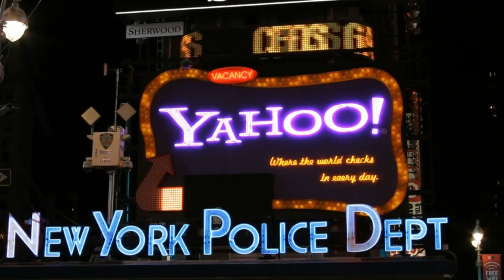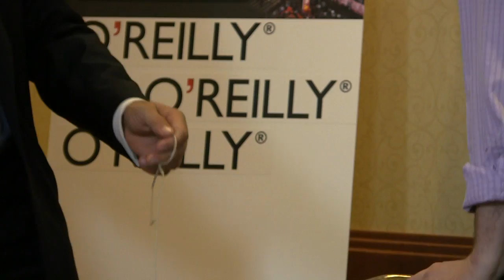Ed Dumbill | Strata-Hadoop World 2012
Edd Dumbill, the technologist, writer and programmer, is the program chair for the O’Reilly Strata and Open Source Convention Conferences. He dropped in on theCube at Strata-Hadoop World 2012 to talk Big Data and the future of some of the big data projects he is working on, with hosts SiliconAngle founder John Furrier and Wikibon co-founder Dave Vellante.

Big data is now exceeding the processing capacity of conventional database systems. Within this data lie valuable patterns and information, which can then be extracted to enable new products and services.

Dumbill explained a mini conference project with multi-interface data sensors that are placed throughout the Strata event. These sensors have been recoding and streaming data up through a wireless mesh networking system, collecting slew of information like humidity, noise, and temperature.

Big Data analysis requires processing huge volumes of data sets at an extremely fast pace. This need sparked a sudden emergence of technologies like Hadoop, and implementation of the MapReduce approach pioneered by Google to pre-process unstructured data on the fly and perform quick, exploratory analytics.

Along with new pre-processing technologies, Dumbill said the growth of alternate DBMS technologies like NoSQL and NewSQL is helping in analyzing large chunks of data in non-traditional structures.

John shared the point that the arrival of the Internet of Things and the web have added a new dimension, bringing in an era of entirely digital business. Companies are currently lagging in developing comparative strategies to deal with such data. Dumbill agrees, and shared that new startups are beginning to develop products and services to deal with Internet of Things and data of people and companies, and not only machine data.

In a response to the future projects, Dumbill discussed some of his current projects, which he plans to showcase at a Cloudera 2015 event. The first one is to develop big data solutions based on IT organizations’ prospective, and second; exploring the vision of UI virtualization (he called it Design Track), which will connect every user interface. The next project he is working on is “Connected World”, which will bring together Internet of Things, mobile, and sensory input.

He sees the future of big data as “not just the world reaching a data center, our data center is reaching back to the world, communicating with us.”

The emergence of these new technologies is further fueled to educational sector. Dumbill is currently working on a project in building educational contents in association with a new journal called Big Data, where he is the editor-in-chief. He says by creating a knowledge base around big data in the form of forums, theories, real time examples, educational contents, and contribution from industry leaders etc. can transform the learning of big data to better cope with the future we’re inventing.